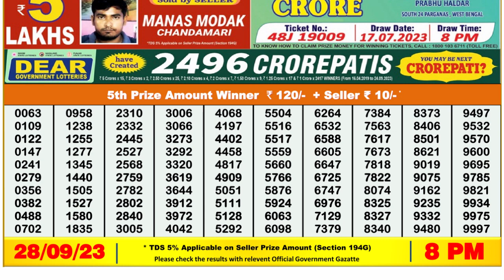Nagaland Lottery Sambad Live 8pm 28.09.23